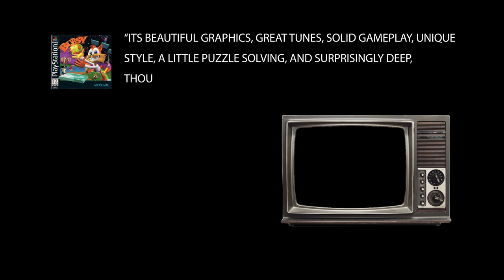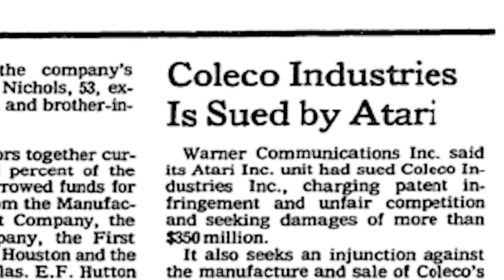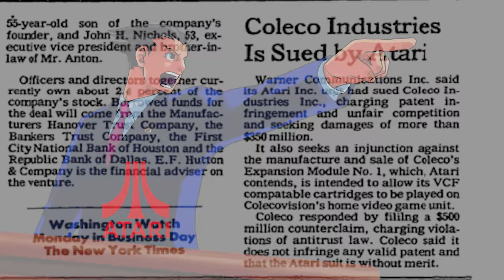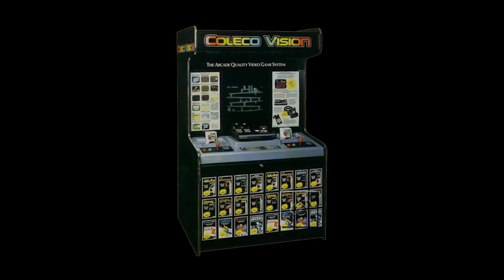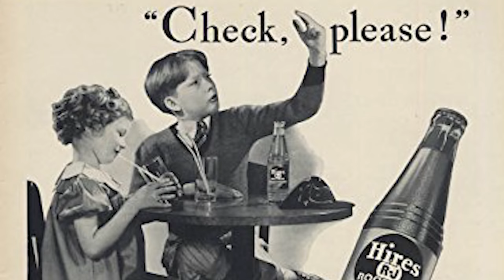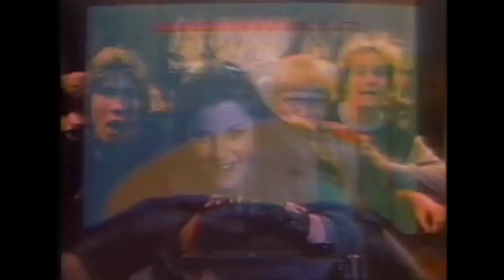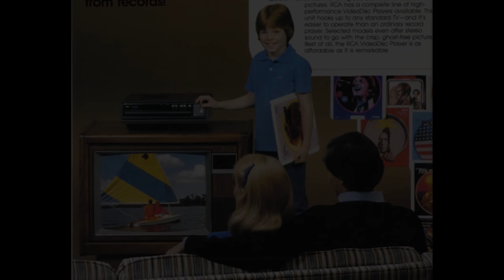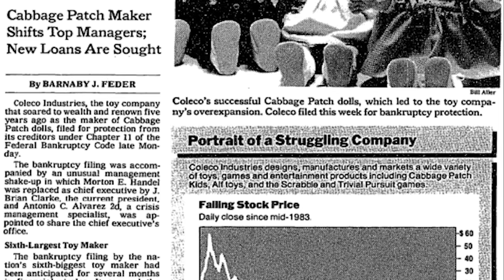► Pop Culture History: ColecoVision - Part 2 - Episode 2 (Atari, Colecovision, NES)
This is episode #2 of Pop Culture History.  We are creating content that is meant to be educational, but fun at the same time.  Each episode will contain a topic that impacted culture, a societal norm, or brought about change in the culture itself.  The first episode focuses on the history of the ColecoVision, the first home console that genuinely tried to bring an arcade experience into the home without sacrificing the quality due to technological constraints.

*Follow me to stay updated on what we’re doing next!*

This is Pop Culture History.  We are creating content that is meant to be educational, but fun at the same time.  Each episode will contain a topic that impacted culture, a societal norm, or brought about change in the culture itself.